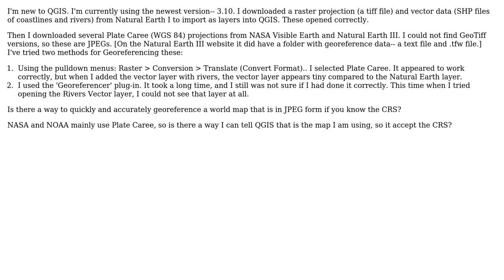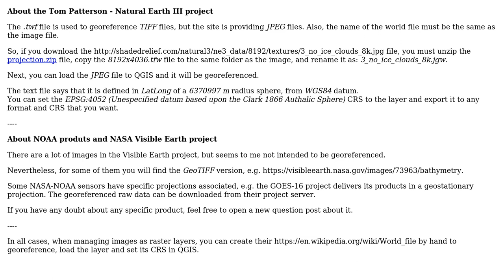GIS: Georeferencing NASA, NOAA, and Natural Earth Projections in QGIS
With thanks & praise to God, and with thanks to the many people who have made this project possible! | Content (except music & images) licensed under CC BY-SA | Music | Images & others | With thanks to user PolyGeo user MT Black user Gabriel De Luca and the Stack Exchange Network Trademarks are property of their respective owners. You are responsible for your own actions.